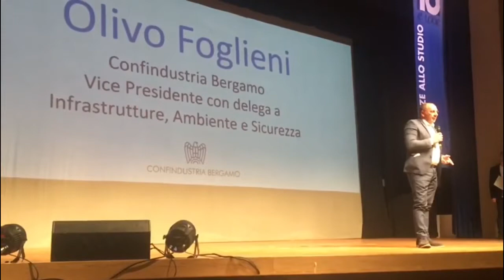BergamoNews - 09 maggio 2019 - IO e Lode - Olivo Foglieni Vicepresidente Confindustria Bergamo